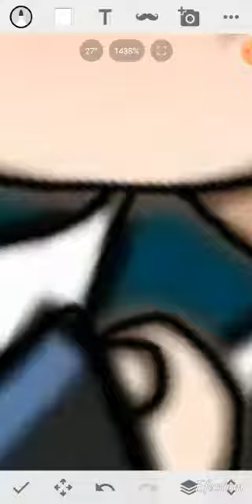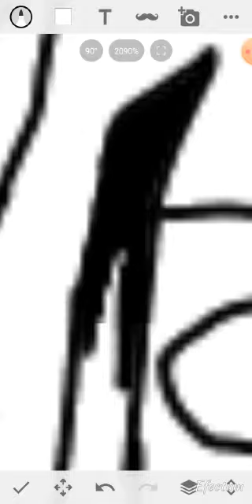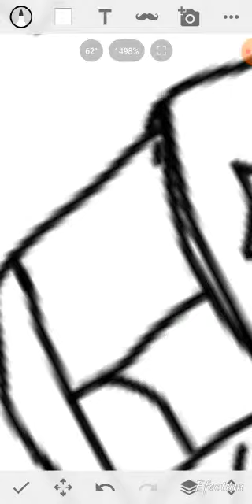Cat edits pt 2